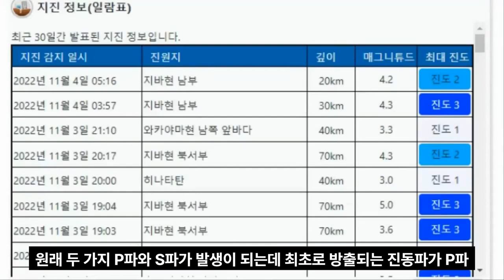[속보]일본 지진 발생전 섬광 번쩍 새떼 비명 심해어,고래사체,지진광